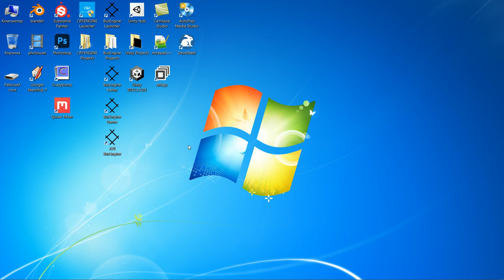BusEngine - Тест работы двух плагинов с одинаковым кодом